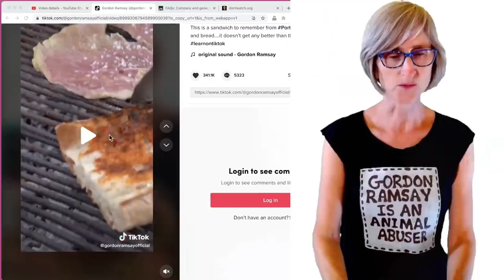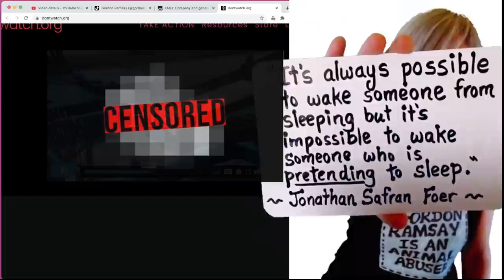That Vegan Teacher Thinks Gordon Ramsey Should Be In Jail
@ThatVeganTeacherYouTube Thinks Gordon Ramsey Should Be In Jail, That Vegan Teacher goes insane over Gordan Ramsay. That vegan teacher Gordon Ramsay drama happened again.  That vegan nurse made a new video about Gordon Ramsay and goes completely insane over Gordon Ramsay.

GOT A VIDEO YOU WANT ME TO LOOK AT?
PLEASE PUT *VIDEO SUGGESTION* in the subject line.

✅Gear I use myself and recommend